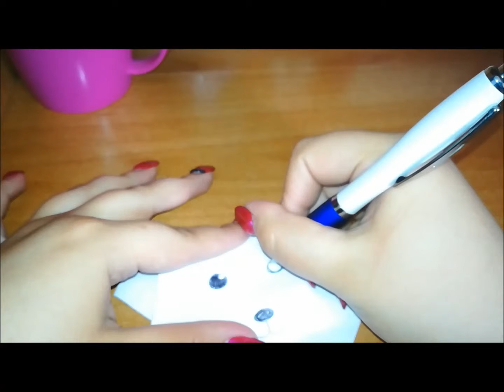TUTORIAL: Origami a forma di orso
Ciao a tutti eccoci qui in questo nuovo video oggi video dove facciamo l'origami a forma di orso!!! ^_^